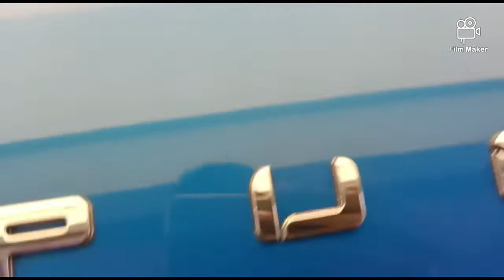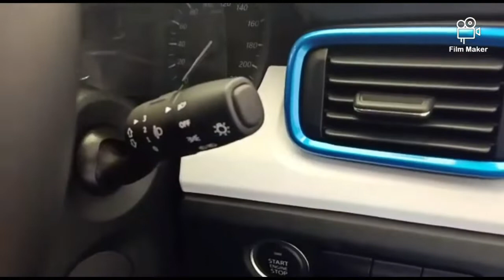Walkaround Review of Tata Punch Creative AMT...6.5Lakh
Walkaround Review of Tata Punch Creative AMT...